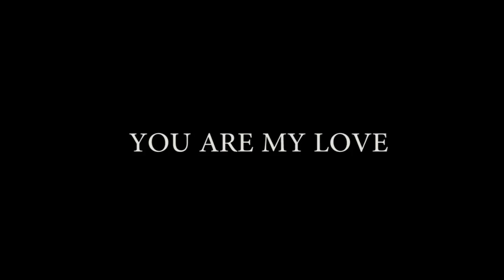You are my love - song of upcoming music video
Song: u Are my Love
Singer: Manik